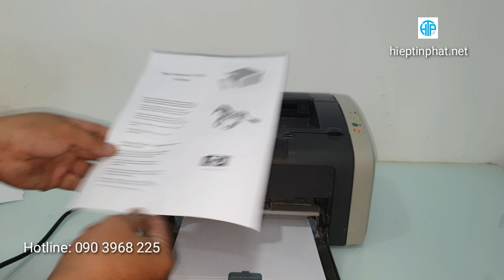Bán máy in cũ, bảo hành dài lâu, | Hieptinphat.net